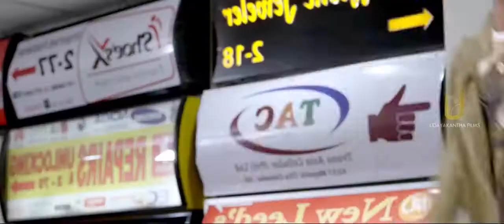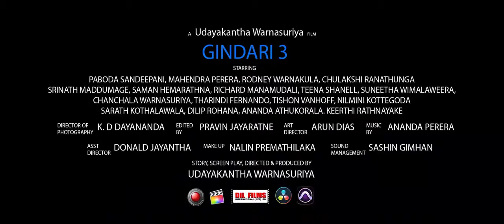ගින්දරී 3 | Official Trailer HD | Directed by Udayakantha Warnasuriya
උදයකාන්ත වර්ණසුරිය නවතම සිනමා නිර්මාණය
ගින්දරී 3

ටිකිරි හෙවත් ගින්දරි යනු මනුෂ්‍ය වේශයෙන් සිටින අමනුෂ්‍ය ගැහැණියකි. බන්ටි ඇගේ සැමියා වන අතර අසාමාන්‍ය බලයක් ඇති සුපිරි ඔවුන්ගේ පූතා වේ. මනුෂ්‍ය ලෝකයේ ඔවුන් ඉතා සතුටින් කල් ගෙවන අතර බන්ටි පුවත්පත් කාර්යාලයක ඡායාරූප ශිල්පියෙකු වශයෙන් කටයුතු කරයි. දිනක් අහම්බෙන් බන්ටිට තම පැරණි මිතුරා වන ලැන්ටි මුණ ගැසෙන අතර ඔහු සමග යළි සබඳතා පවත්වන්නට පටන් ගනි.

තවත් දිනෙක බන්ටි තම පුතා සමඟ මෝටර් බයිසිකලයෙන් යන විට දී මැරයන් පිරිසක් විසින් මහ මග සිදු කරන මංකොල්ලයක් අහම්බෙන් දැක එය ඡායාරෑප ගත කරයි. පසුව එම මැරයෝ බන්ටි හා ඔහුගේ පුතා අල්ලා ගැනිමට උත්සහ දරති.

මේ අතර අමනුෂ්‍ය කාන්තාවන් කිහිපදෙනෙකු මිනිස් ලෝකයට පැමිණෙන්නේ ඔවුන්ගේම රැහේ අයකු වන ටිකිරිගේ පුතණුවන් සුපිරි තම ලෝකයට රැගෙන යාමටය. ටිකිරි, බන්ටි හා සුපිරි, දාමරිකයන්ගෙන් හා යක්ෂණියන්ගෙන් ගැලවීමට දරන්නේ අපමණ උත්සාහයකි. ඒ සදහා ඔවුන්ට මනුෂ්‍යවේශයෙන් මෙලොවට වැඩ සිටින දෙවිවරුන් දෙදෙනෙකුගේ ද සහායක් ලැබේ. අවසානයේදි සියල්ලන් අතර සිදුවන්නේ මාරක සටනකි.

ළඟදීම ඔබේ සිනමා ශාලාවේදී ...!!!